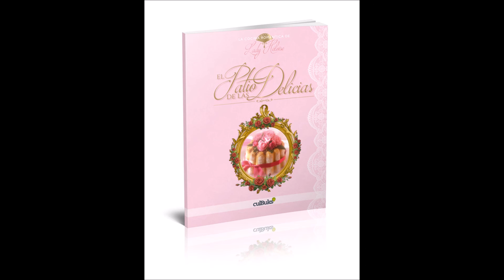Encaje de chocolate by Lady Héloïse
Cobertura de encaje de chocolate. Extraido del libro de repostería romántica: "El patio de las Delicias" de Lady Héloïse
Chocolate lace, from the romantic pastry book: "Sweet Time" by Lady Héloïse
Dentelle en chocolat.